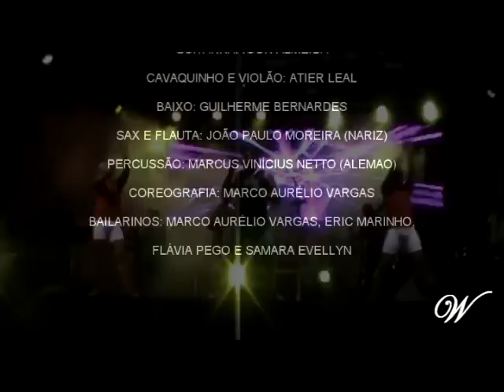WISTERIA - Dança da Mãozinha (Tchakabum)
Carnaval 2014 - 4º dia (SEGUNDA) - Banda WISTERIA tocando "Dança da Mãozinha" com participação de Toddynho.